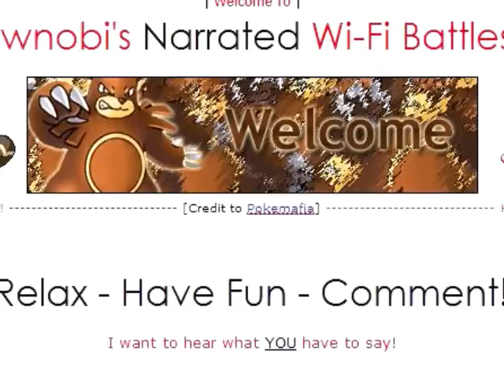Pokemon Narrated Wi-Fi Battle #53 Vs. PKMNDUED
Read Description

Hey guys, here's a battle with PKMNDUED from YouTube. This is my first battle testing some new settings / effects that hopefully improve the overall quality of the video. Tell me what you guys think!